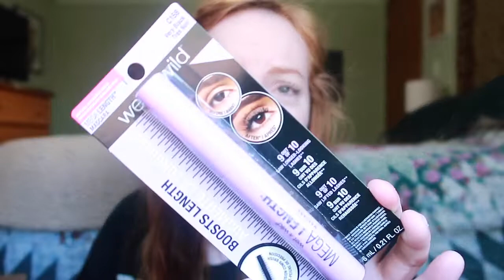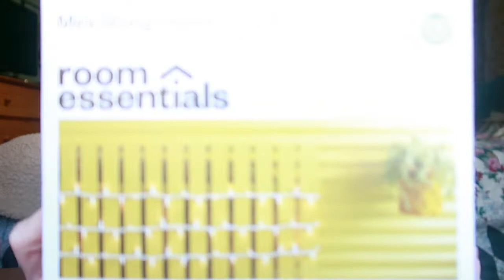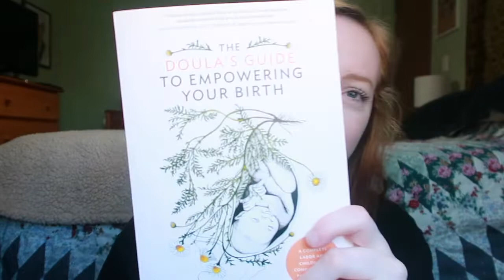Target Haul | Redecorating Our Home!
Hey friends, today's video is a target haul!! Haven't done one of these in a while, I was having the itch to shop so I went online to target and the rest is history! We are trying to redecorate our home a bit for the spring and summer!

Shop This Video:

Tea Light Candle Holder

Wet n Wild Mascara

Pantry Sign

Throw Pillow

String Lights

Mother’s Day Mug Gift Set

Mom Bath Bomb

The Doula's Guide to Empowering...

If you enjoy what you see and want to support me through my journey, while I support you on yours, make sure to subscribe to my channel and turn on the bell notifications, that way you're notified when I post a new video, all are welcome here, this is a safe space for everyone!!

peace&love
-Sammi